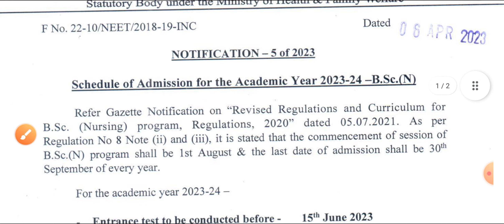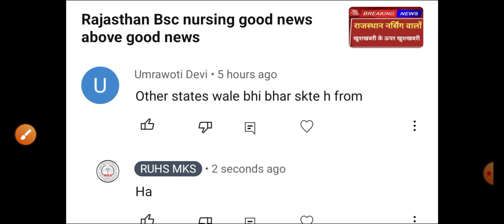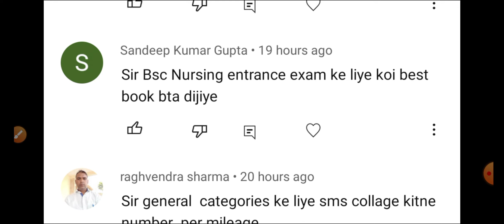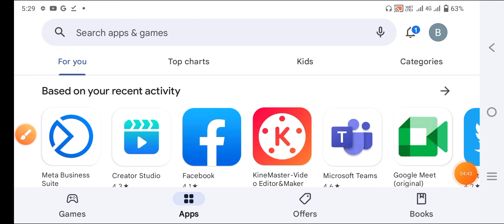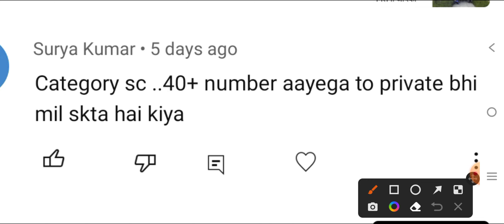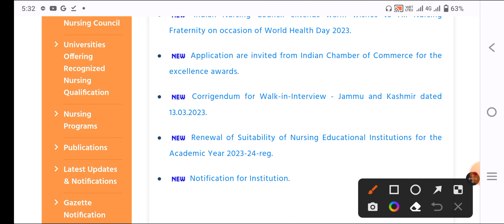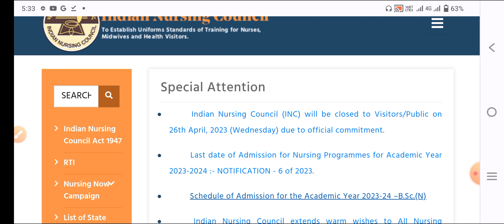Rajasthan Nursing form important information release may 2023 bsc nursing gnm anm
👉 MCQ PDF

👉NOTES PDF

👉LIVE CLASS

👉OLD PAPER

👉TEST SERIES

👉 RECORD CLASS

MKS
Provide medical news update

RUHS BSC NURSING MCQ
RUHS BSC NURSING PAPER SOLUTION
NEET
NEET MCQ
RUHS BSC NURSING ENTRANCE
NEET
NEET MCQ
NEET
NEET MCQ
NEET
NEET MCQ
NEET
NEET MCQ